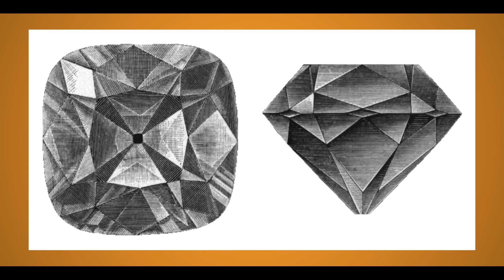Top Ten Most Beautiful Things in the World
Our world is full of exceptional things. Nature has gifted us with manmade statues, monuments, cities, underwater creatures and birds, as well as deep forest with tall trees and marvelous plants. The beauty can be seen everywhere on earth. Here are listed the top 10 most beautiful things in the world.